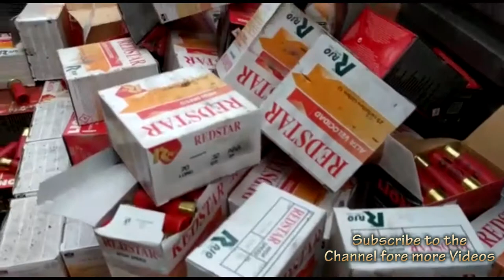Another Set of Ammunitions Arrested by Nigerian Customs Nigerian Customs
For News and entertainments video, stay glue to this Channel.